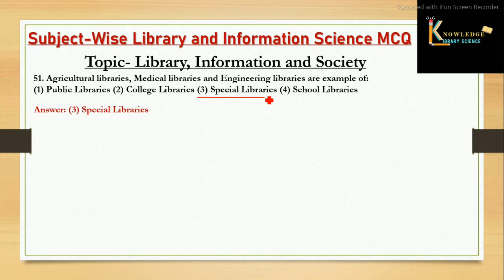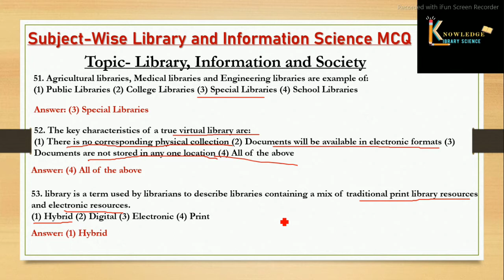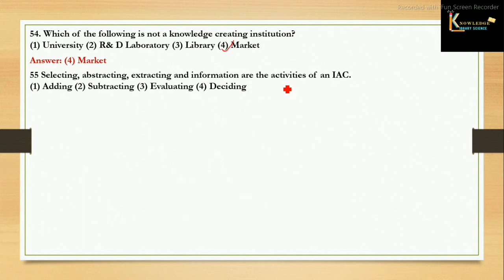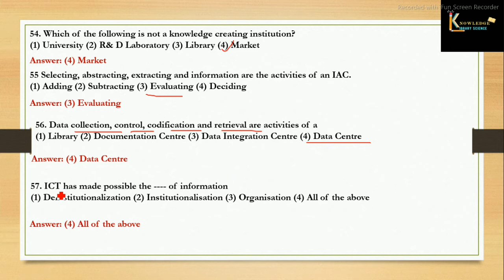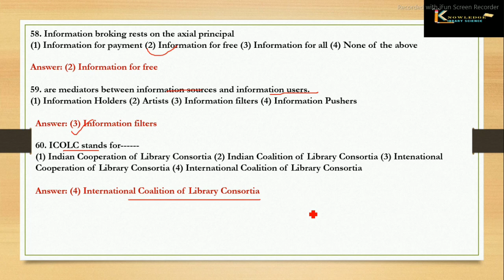Library information and society based question Part 6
Library Science MCQ Question Answer series for  librarian Dsssb Delhi university KVS NVS Punjab Bihar exams 2021
most asked librarian important question series
पुस्तकालय विज्ञान प्रश्नोत्तरी
library science classes library science lecture rajasthan rmsssb librarian
library science basic questions and answers Librarian old question paper
library science classes online library previous question paper study point classes
library science classes online in hindi  library science classes online in english
library academy silver lining class vineeta chauhan online classes study point class
narayan shaine your study utkarsh library classes online library science class online
library science entrance exam question paper
library science exam questions and answers library science hindi
smart pk education center rajasthan hai academy rakesh baloda jhunjhunu
library science net preparation 2021 library science objective question library science old question paper library science objective type questions and answers
ਲਾਇਬ੍ਰੇਰੀ ਵਿਗਿਆਨ ਸਵਾਲ ਦੇ ਜਵਾਬ
ਪੰਜਾਬ ਲਾਇਬ੍ਰੇਰੀਅਨ ਪ੍ਰਸ਼ਨ ਉੱਤਰ
ਪੰਜਾਬ ਲਾਇਬ੍ਰੇਰੀਅਨ ਤਿਆਰੀ
গ্রন্থাগারিক প্রস্তুতি
গ্রন্থাগার বিজ্ঞান প্রশ্নের উত্তর
গ্রন্থাগারিক প্রশ্ন
நூலக அறிவியல்
நூலக அறிவியல் கேள்வி பதில்
நூலகர் தயாரிப்